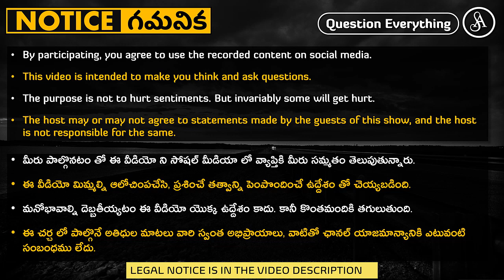A smooth talking Krishna Bhakt loses pathetically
Why cant Hindus read their own books? Why do they defend something which they have no idea about? Why do they not have any bit of honesty?

Note:-
Satya Anveshi promotes the following:
1. Fundamental duty under article 51A(h) of the Indian Constitution. i.e., development of Scientific temper, Humanism, Spirit of inquiry and Reform.
2. Fundamental right under article 19(1)(a) i.e., Right to freedom of speech and Expression.

Satya Anveshi

===Social Media===
Satya Anveshi channel on YouTube: